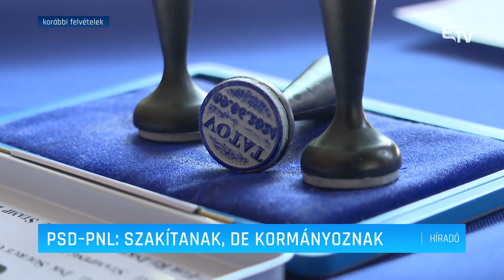PSD–PNL: szakítanak, de kormányoznak – Erdélyi Magyar Televízió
Szakít a kormánykoalíciós partnerrel a Nemzeti Liberális Párt. Ezt Nicolae Ciucă PNL-elnök jelentette be, hozzátéve, hogy ennek ellenére, a liberálisok kormányon maradnak, hogy megfékezzék a PSD-s politikusok hatalmi visszaéléseit.